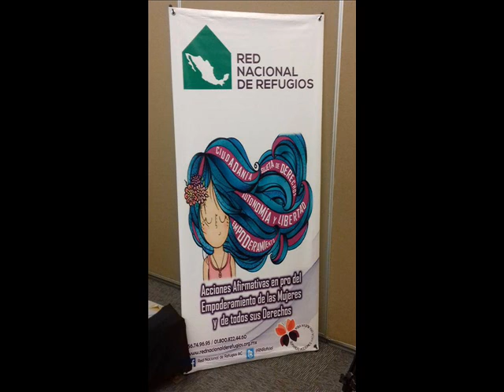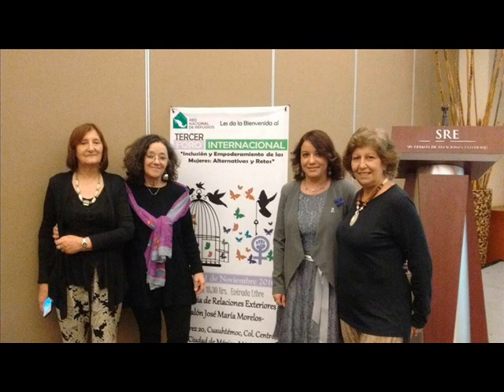Malena Farías dirección de género represento a Argentina en políticas de genero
En dialogo con hermanando radios, la directora de género del Partido de La Costa  nos cuenta acerca de su visita a México en representación de Argentina  en cuanto a políticas en defensa del genero y las acciones que se avecinan en esta lucha que mantienen diariamente.